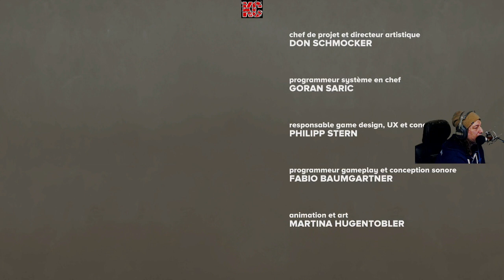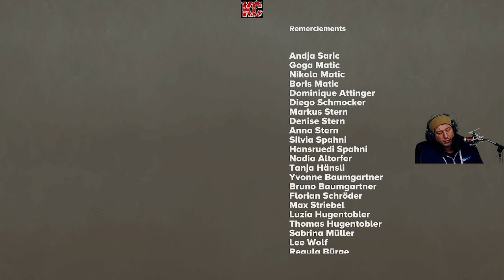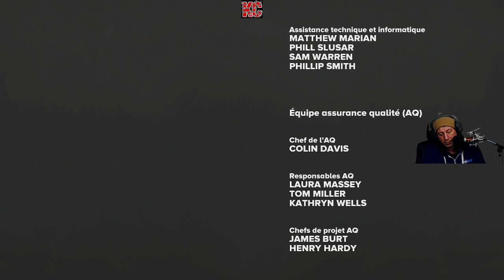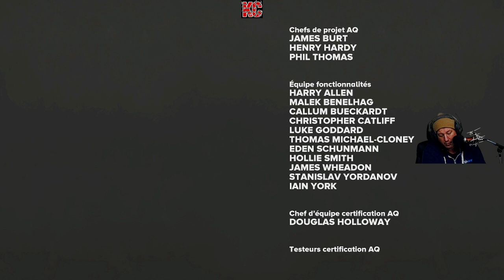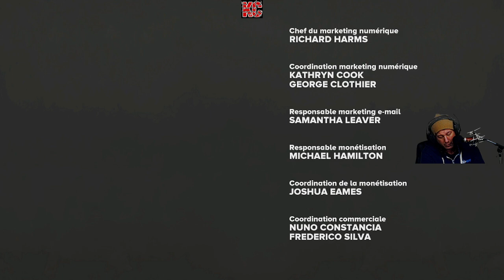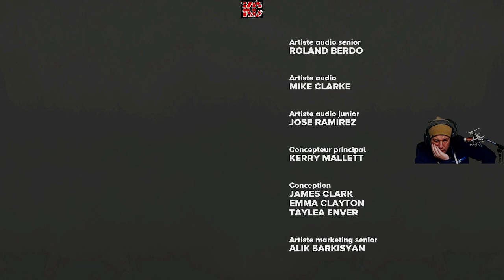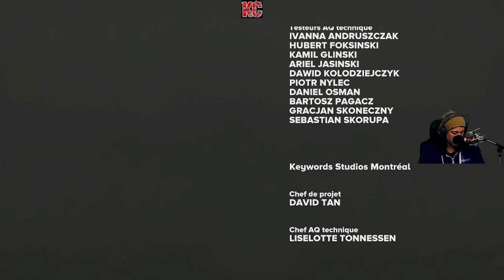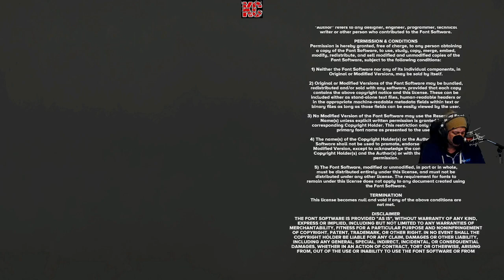FAR: Changing Tides Live Gameplay Épisode FINALE Fr Karibou Canadien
Une aventure atmosphérique émouvante, qui vous emmène en voyage à bord d'un navire piloté par un garçon en quête d'une nouvelle maison. Naviguez sur des eaux tempétueuses, plongez vers des profondeurs abyssales et explorez des ruines oubliées dans un monde inondé de toute beauté.

UN TOUT NOUVEL OPUS COMPLÉMENTAIRE
Faisant suite à FAR: Lone Sails et ses environnements désertiques, Changing Tides abandonne ses terres poussiéreuses brûlées par le soleil pour laisser place à une aventure en haute mer sous des cieux orageux. Proposant de nouveaux environnements, puzzles et mécaniques liées au navire, l'univers de FAR: Changing Tides offre une expérience captivante et de plus grands défis à relever, aussi bien aux fans de cette série très appréciée qu'aux nouveaux joueurs.